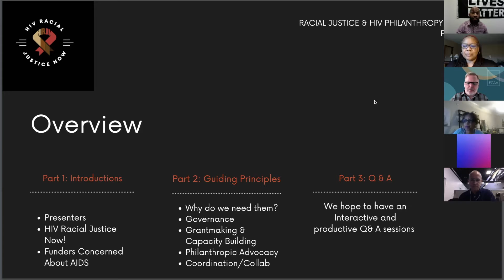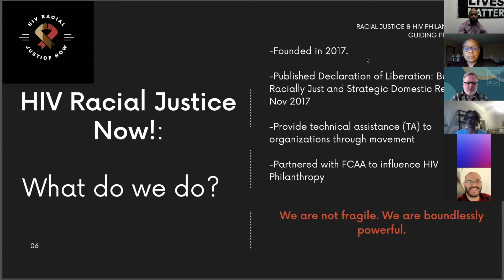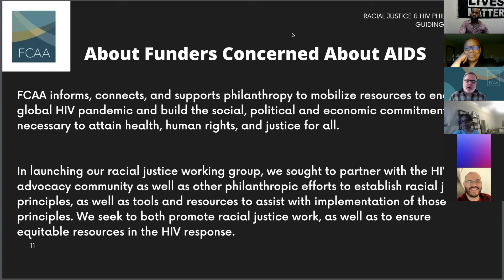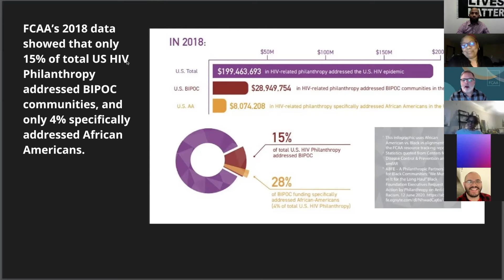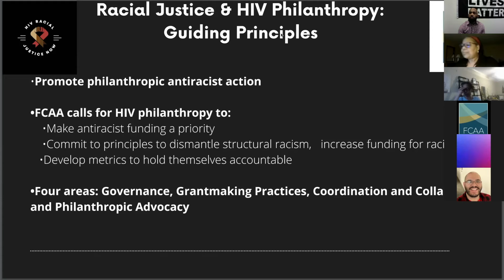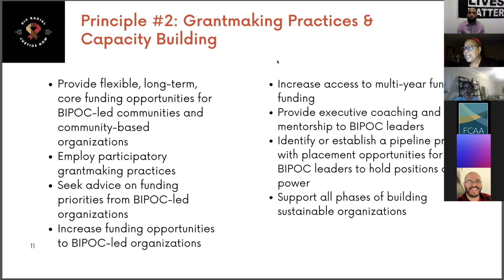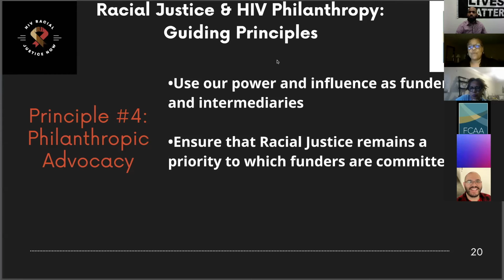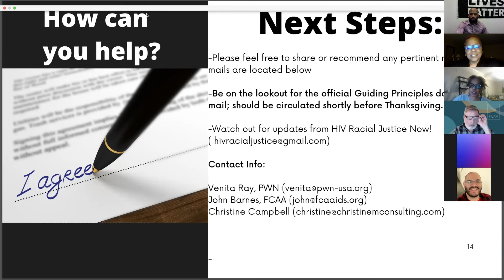HIV Racial Justice Now Presents FCAA's Guiding Principles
PWN Co-ED partners with Funders Concerned About AIDS and HIV Racial Justice Now! to introduce new racial justice guiding principles for philanthropy for the HIV movement. This webinar introduces draft guiding principles that have been developed over the last year as a part of FCAA's racial justice workgroup for funders to mobilize community support for racial equity in HIV funding.